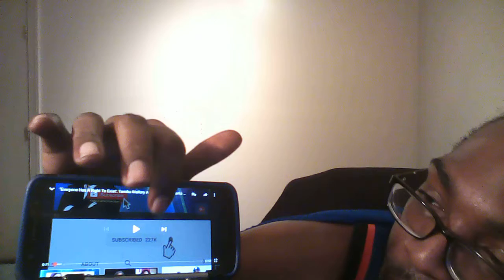Let's Honor our Sister Tamika Mallory